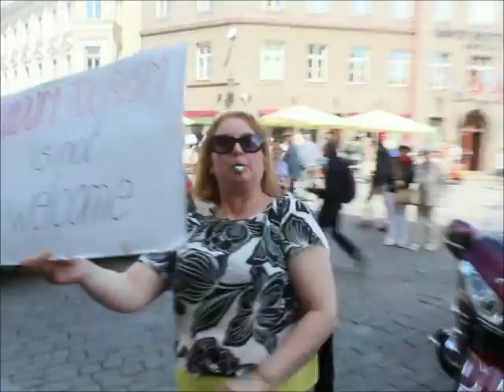Baltic Pride 2017 Tallinn Estonia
Baltic Pride 2017 Tallinn, Estonia. Recorded by Maxim Efimov 8.7.2017